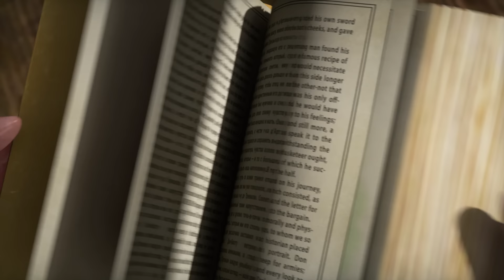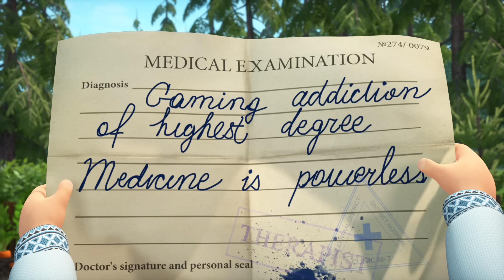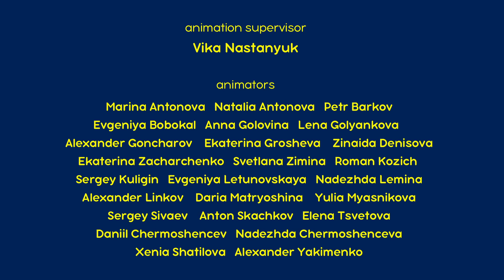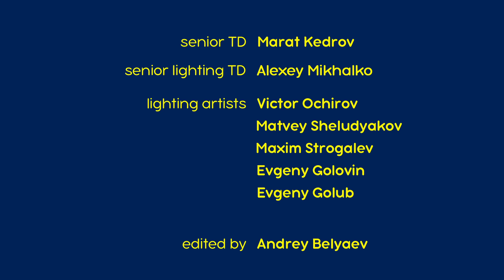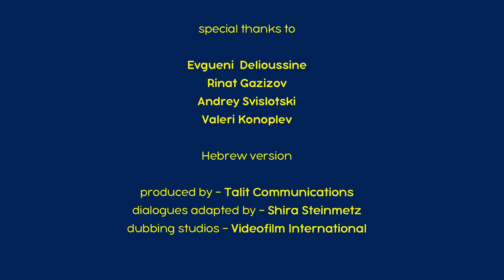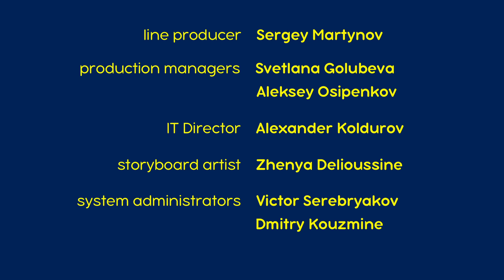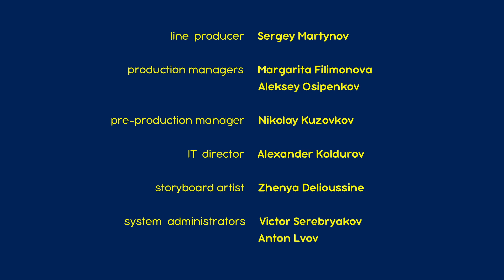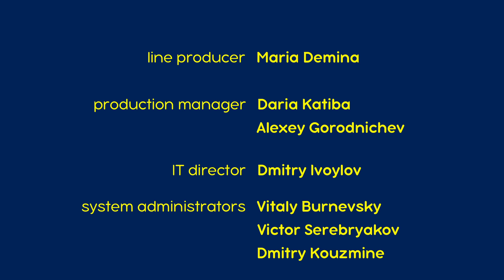מאשה והדוב 👱‍♀️⚔️ מזל של דב ❤️🐻 חבילה 31 ⏰ שעה 1 👱‍♀️ Masha and the Bear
✔ שלושת המוסקטרים ⚔️ (פרק 64)
✔ המשחק נגמר 📺 (פרק 59)
✔ לילה דוב 💤 (פרק 62)
✔ הניצחון הצורח ❤️ (פרק 47)
✔ נסיעה טובה 👱‍♀️ (פרק 37)
✔ שיפוצים 🔧 (פרק 26)
✔ הכל נשאר במשפחה 🐧 (פרק 32)
✔ הולכים לדוג 🐟 (פרק 8)
✔  מסביב לעולם ביום אחד 🌍 (פרק 77)
✔ האירו את עץ חג המולד 🎄 (פרק 3)

להירשם!